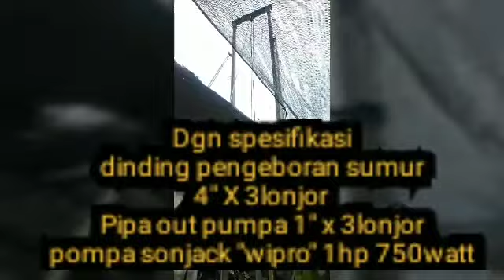Pengeboran sumur di SAMSAT Tuban jawa timur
Jbs team 2020 oktober